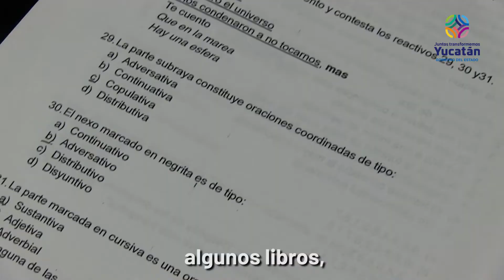Estudiantes de Telebachillerato ponen a prueba sus conocimientos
Con el respaldo del Gobernador Mauricio Vila Dosal, cinco jóvenes representaron a Yucatán en un concurso de conocimientos, en el marco del Primer Congreso Internacional de Telebachilleratos Comunitarios (TBC), donde docentes y especialistas conocieron alternativas para obtener más resultados positivos en los procesos de enseñanza-aprendizaje.